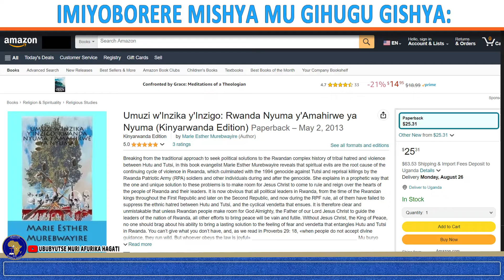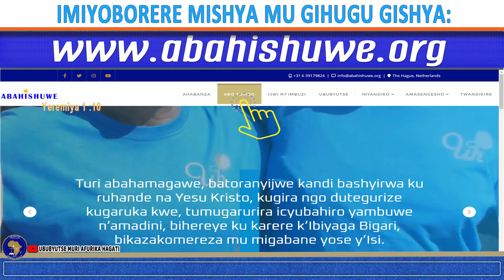IMIYOBORERE MISHYA MU GIHUGU GISHYA : GUSENYA TUKUBAKA, KURANDURA TUGATERA, BIRI MU MUGAMBI W’IMANA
Umugaragu wa Yesu Kristo w’i Nazareti, Nehemiah Ezra ari we Ambassaderi Jean-Marie Mbonimpa, akomeje ubutumwa ku Buyobozi bwubaha Imana mu gihugu gishya, Uwiteka agiye kugabira INTORE ze, mu karere k’Ibiyaga Bigari by’Afurika.

Ikigendererwa nyamukuru, ni ukwibukiranya ingingo z’ingenzi z’ibyavuzwe ku miyoborere idasanzwe izaranga igihugu gishya, herekanwa ukuntu ibishya tuzabamo bizaba ari ibyo amaso atigeze abona, ibyo amatwi atigeze yumva. Bizaba bitandukanye cyane n’ibimenyerewe, ari mu mikorere y’Itorero, mu miyoborere y’igihugu, mu micungire y’ubukungu no mu mibereho n’imibanire y’abaturage.
Ntimucikwe n’icyo kiganiro, cyane cyane mwebwe muri mu myiteguro yo kwinjizwa muri gakondo yanyu. Muzirikane ariko ko gakondo iruta izindi zose ari gakondo yo mw’Ijuru, duhabwa n’agakiza kabonerwa muri Yesu Kristo, ku bamwizera bakamwegurira ubugingo bwabo, ngo ababere Umwami, Umukiza n’Umucunguzi.